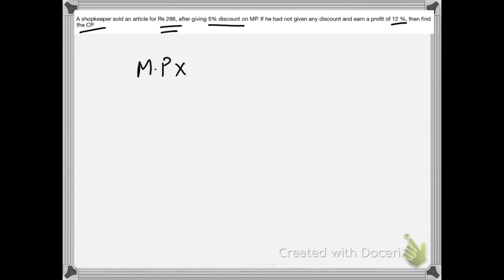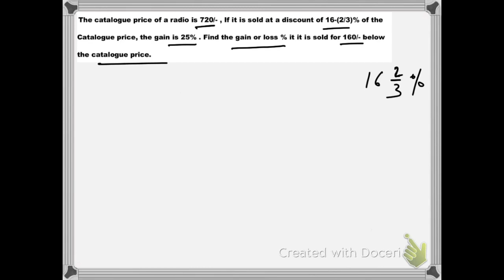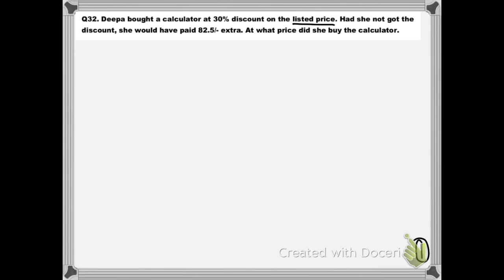PROFIT AND LOSS PART-2 FOR CAT-XAT-MAT/BANK - PO & Clerk/ SSC- CGL/LIC/CLAT/RRB & Other Exams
PROFIT AND LOSS FOR  CAT-XAT-MAT/BANK - PO & Clerk/ SSC- CGL/LIC/CLAT/RRB & Other Exams